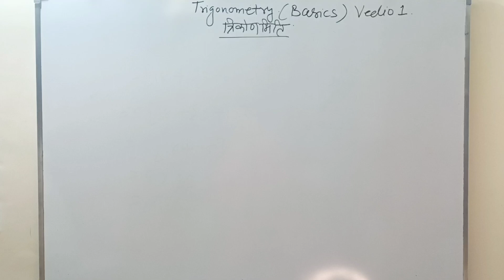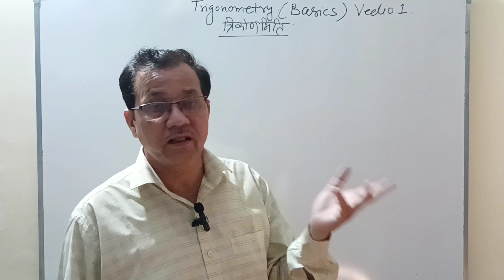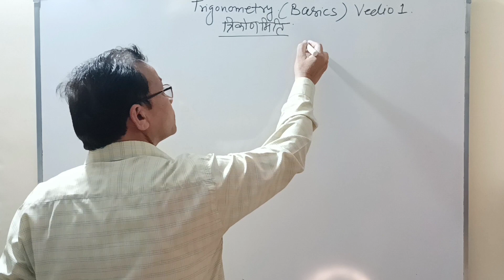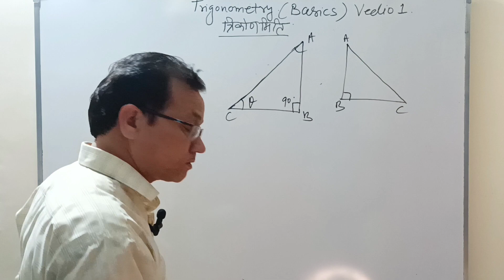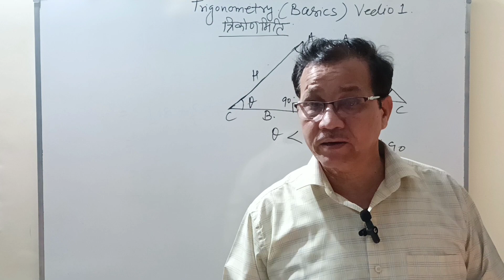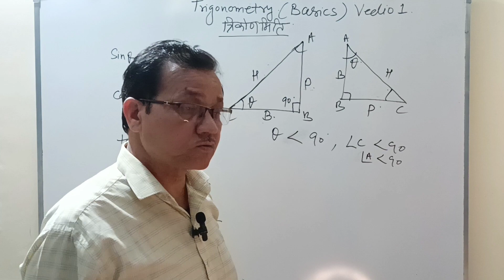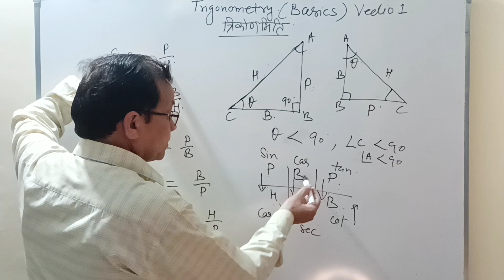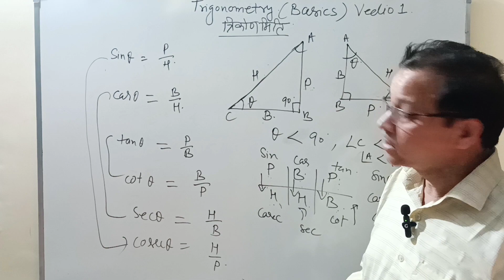Trigonometry Basics | Part - 1